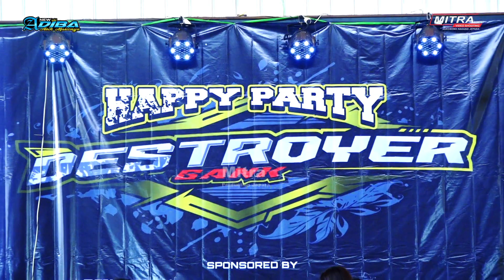NEW ADIBA MUSIC-BENANG BIRU-CACA NATASYA-HAPPY PARTY DESTROYER GANK-WARKOT KUDUS-GND AUDIO